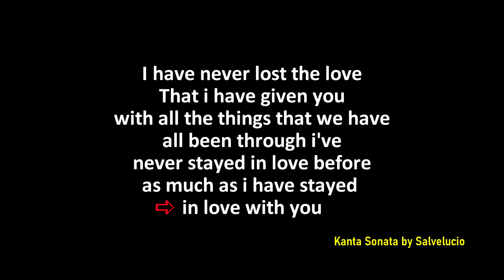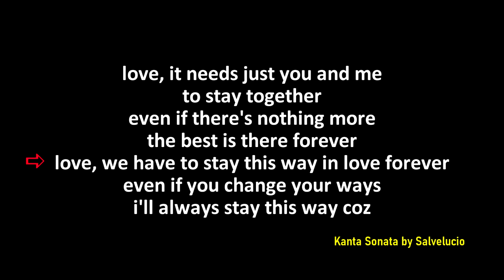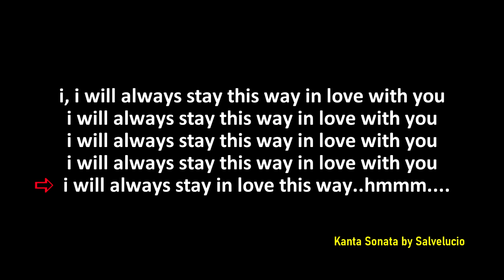I'll Always Stay In Love This Way - by Nina (Karaoke Cover Version)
I'll Always Stay In Love This Way - in the style by Nina (Karaoke Version)
Originally Performed/Artist by Baron Barbers, Boy Katindig feat

played by myself  (recording, editing, and  mastering :)
Feel free to use  this backing track karaoke  for your  Live Performance  in YouTube, But please don't forget to credit my Channel . just put in the description box  ;) Thank You
 link of the video. Proper credits is all I ask. Thank you so much for your Support & Have a wonderful amazing life!